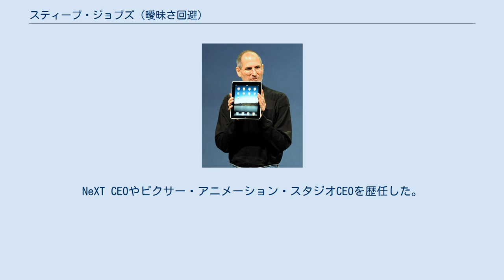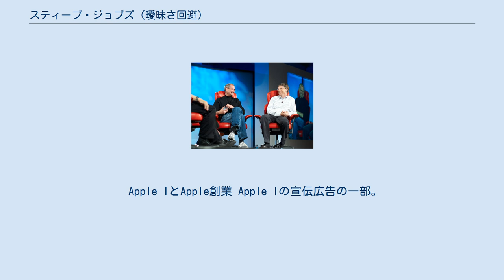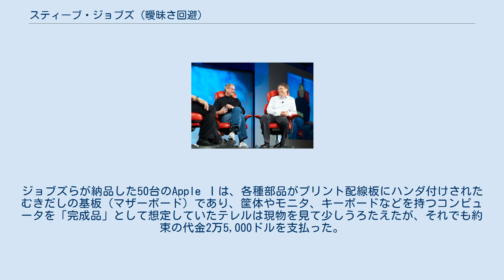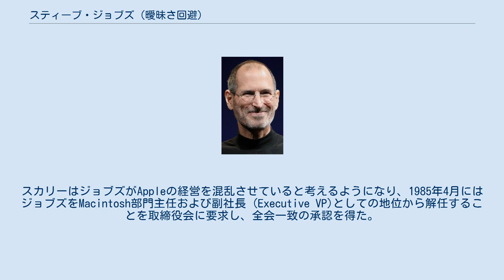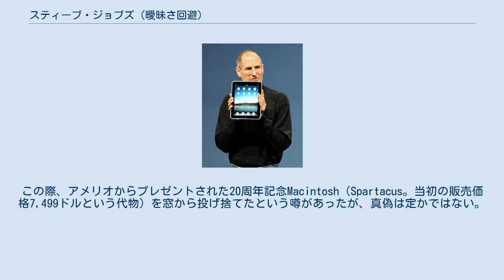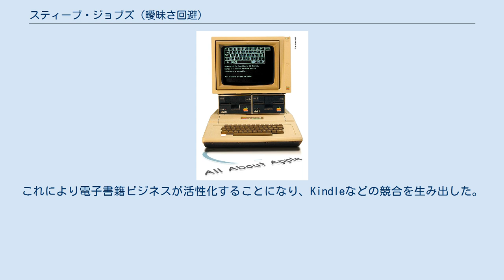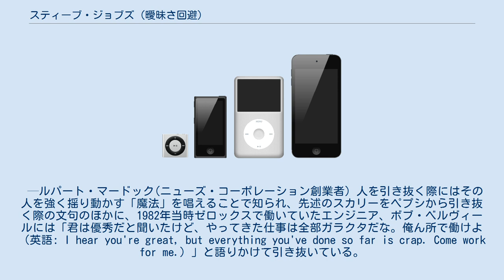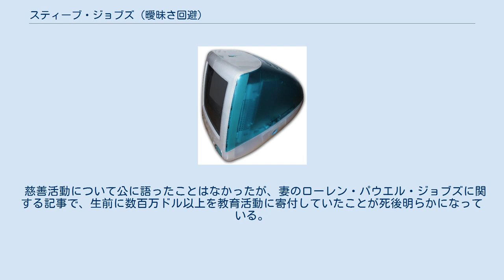スティーブ・ジョブズ (曖昧さ回避)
スティーブ・ジョブズ（スティーヴ・ジョブス、英語: Steve Jobs）こと、スティーブン・ポール・ジョブズ（英語: Steven Paul Jobs、1955年2月24日 - 2011年10月5日）は、アメリカ合衆国の起業家、実業家、工業デザイナー。
アメリカ国家技術賞を受賞している。
 Appleの共同設立者の一人で、NeXTの創業者。
NeXT CEOやピクサー・アニメーション・スタジオCEOを歴任した。
 1976年、ジョブズは友人のスティーブ・ウォズニアックが自作したマイクロコンピュータ「Apple I」を販売するために起業することを決意し、同年4月1日にウォズニアックおよびロナルド・ウェインと共同で「Apple Computer Company（アップルコンピュータ・カンパニー）」を創業した。
Apple Computer（以下Apple）が1977年に発売した「Apple II」は商業的な大成功を収め、パーソナルコンピュータという概念を世間一般に浸透させた。
Appleはシリコンバレーを代表する企業に急成長を遂げ、ジョブズは1980年12月のApple IPO時に2億5,600万ドルもの個人資産を手にし、1982年2月には『タイム』誌の表紙を飾るなど若くして著名な起業家となった。
 その後、ジョブズは先進的なGUIやマウスを持つコンピュータ「Macintosh（マッキントッシュ）」の開発を主導した。
1984年に発表されたMacintoshはマスコミから絶賛され当初は売れ行きも良く、ジョブズの名声を高めたが、数カ月後には深刻な販売不振に陥り、Apple社内でのジョブズの地位を危ういものにした。
1985年5月、ジョブズはCEOのジョン・スカリーによって全ての業務から解任されて閑職へと追いやられ、同年9月にはAppleを去った。
 Apple退職後、ジョブズはルーカスフィルムのコンピュータ・アニメーション部門を買収して、ピクサー・アニメーション・スタジオを設立した。
また、自ら創立したNeXT Computerで、NeXTワークステーション（NeXTcube, NeXTstation）とオペレーティングシステム（OS）NEXTSTEPを開発を指揮・主導した。
 1996年、業績不振に陥っていたAppleにNeXTを売却すると同時に復帰、1997年には、iCEO（暫定CEO、Interim CEOの略）となる。
同年には、不倶戴天のライバルとさえされていたマイクロソフトとの提携と、同社からの支援を得ることに成功し、また社内ではリストラを進めてAppleの業績を向上させた。
 WWDC07でのスティーブ・ジョブズ 2000年、正式にCEOに就任。
2001年から2003年にかけてMacintoshのOSをNeXTの技術を基盤としたMac OS Xへと切り替える。
その後はiPod・iPhone・iPad、Appleの業務範囲を従来のパソコンからデジタル家電とメディア配信事業へと拡大させた。
一方で、2003年には膵臓がんと診断された。
 CEOに就任して以来、基本給与として年1米ドルしか受け取っていなかったことで有名であり（実質的には無給与であるが、この1ドルという額は、居住地のカリフォルニア州法により、社会保障番号を受けるために給与証明が必要なことによる）、このため「世界でもっとも給与の安い最高経営責任者」と呼ばれた。
しかし、無報酬ではなくAppleから莫大なストックオプションやビジネスジェット機などを得ている。
2006年にピクサーをディズニーが買収したことにより、ディズニーの個人筆頭株主となり同社の役員に就任したが、ディズニーからの役員報酬は辞退していた。
 2011年10月5日、Appleはジョブズが死去したと発表した。
死因は膵臓がんに伴う呼吸停止と報道されている。
56歳没。
 2012年2月11日、第54回グラミー賞で、特別功労賞の一つ「トラスティーズ賞」が授与された。
 生い立ち スティーブ・ジョブズは1955年2月24日、シリア人の父アブドゥルファター・ジャンダーリ (阿: عبد الفتاح الجندلي‎)と、アメリカ人の母ジョアン・キャロル・シーブル (英: Joanne Carole Sch...